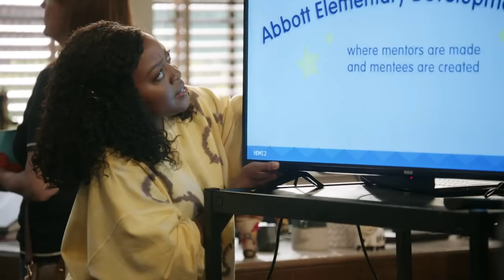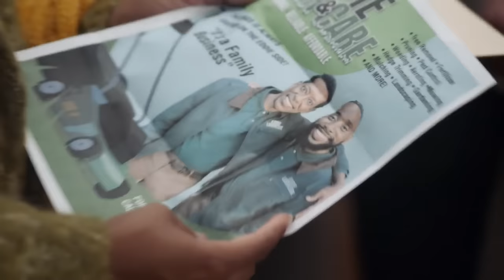Janine & Gregory S2 -Abbott Elementary Scene pack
- Please give credits klitty.vs on Tiktok & Instagram.